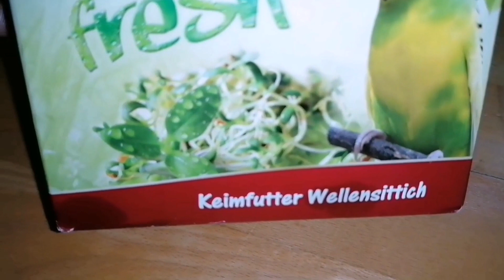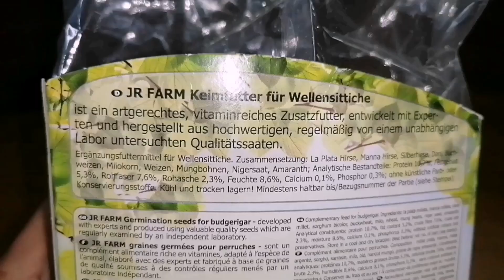Keimfutter für Wellensittiche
Hey,
heute zeige ich euch mal wie ihr Keimfutter für Wellensittiche machen könnt.

dort gibt es regelmäßig Bilder von den Tieren / Highlights und Storys

Hey und herzlich willkommen auf meinem Kanal

Auf meinem Kanal dreht sich alles um das Thema Tiere.

Es kommen mehrere Videos pro Woche ca. 2- 4 . Aber Mindestens 2

In den Videos geht es Hauptsächlich um :

- Wellensittiche
- Hunde
- Katzen
- Hühner

Ab und zu kommen aber auch Videos über andere Tiere, Routinen,Vlogs, Hauls oder Videos mit allen Tieren.

Manchmal kommen auch Zeichen Videos.

❗Artgerechte Haltung ❗